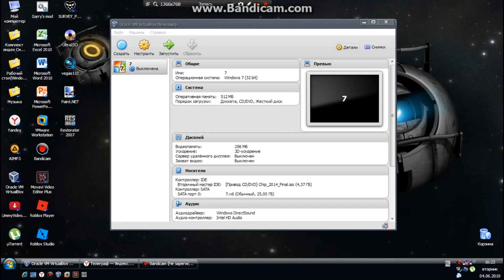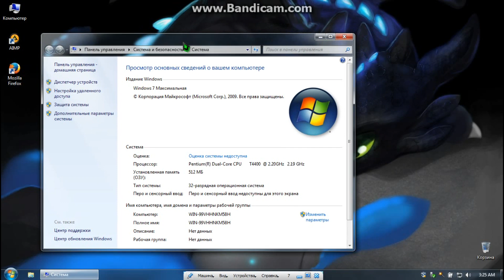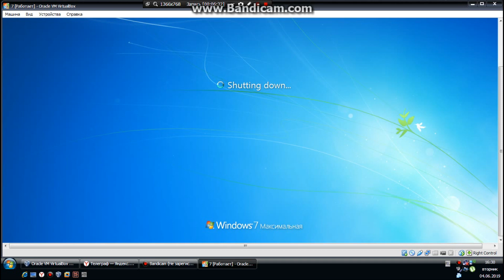Windows 7 Super Lite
Внимание!Только ставится на Oracle VirtualBox и на Реальный пк!